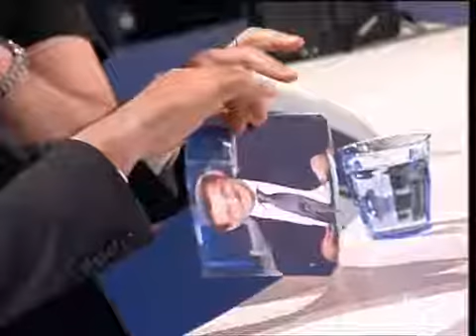Patrick Devedjian déchire une phot de Nicolas Sarkozy dans "Tout Le Monde En Parle" | Archive INA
Tout le monde en parle : [émission du 4 février 2006]
Rubrique Carte. Patrick DEVEDJIAN déchire une photo de Nicolas SARKOZY que lui apporte une assistante.